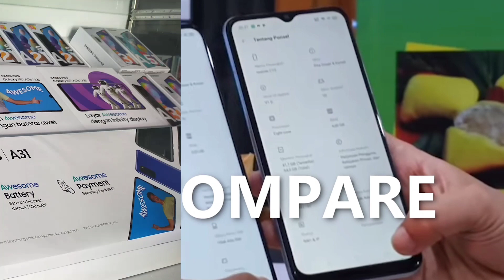COD VIVO Y30i KE PASIRMUNCANG SOBAT‼️😉👍👍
Y30i menggunakan Ultra O Screen sebesar 6,47 inci, dilengkapi desain kamera kecil untuk memberikan tampilan visual yang memukau. Rasio layar-ke-bodi mencapai 90,7% dengan aspek rasio mengesankan 19,5:9 dan resolusi HD+ 1560x720.
Untuk menyempurnakannya, kami menyesuaikan banyak tampilan aplikasi untuk diintegrasikan dengan layar. Selain itu, demi kenyamanan visual, Eye Protection mode dapat mengatur warna tampilan untuk mengurangi cahaya biru dan meringankan ketegangan mata.

Y30i dapat bertahan lama didukung baterai 5000mAh, sehingga Anda bisa mengandalkannya untuk memenuhi berbagai kebutuhan. Ketika melakukan pengisian daya, cukup sambungkan konektor Type-C terkini yang ringkas tanpa khawatir terbalik dan rasakan pengecasan yang mudah dan aman.

BJ-Cell
Jl. Suha No.214 Majalengka - Jawa Barat
Download App Toko BJ-Cell di Playstore

Spesifikasi Produk:
NETWORK
2G bands GSM 850 / 900 / 1800 / 1900 - SIM 1 & SIM 2
3G bands HSDPA 850 / 900 / 2100
4G bands 1, 3, 5, 7, 8, 38, 40, 41

LAUNCH
Announced 2020, May 07

PLATFORM
OS Android 10, Funtouch 10.0

MEMORY
Card slot Unspecified
Internal 64GB 4GB RAM eMMC 5.1

MAIN CAMERA
Quad 13 MP, f/2.2, (wide), PDAF
8 MP, f/2.2, (ultrawide), 1/4.0", 1.12µm
2 MP, f/2.4, (macro)
2 MP, f/2.4, (depth)
Features LED flash, HDR, panorama
Video 1080p@30fps

SELFIE CAMERA
Single 8 MP, (wide)
Video 1080p@30fps

SOUND
Loudspeaker Yes
3.5mm jack Yes

FEATURES
Browser HTML5

BATTERY
Non-removable Li-Po 5000 mAh battery
Charging Charging 10W